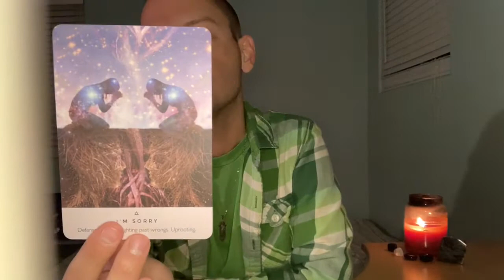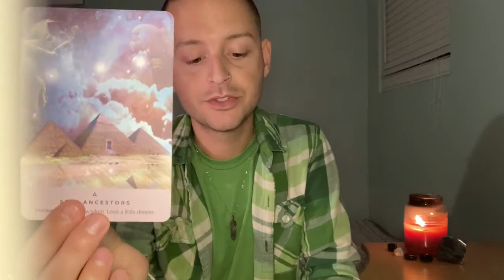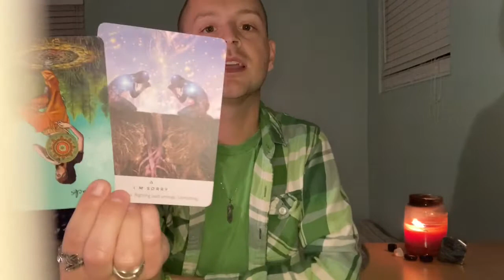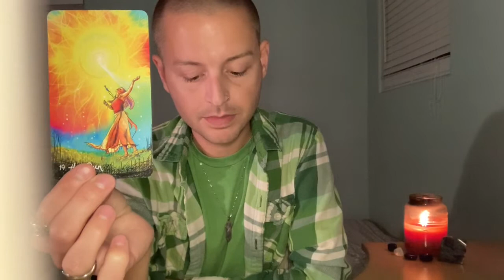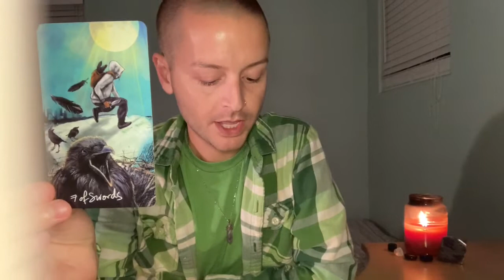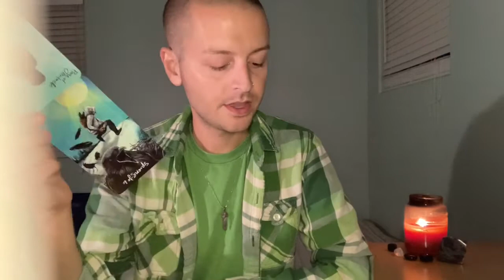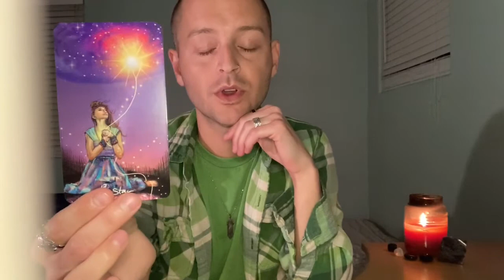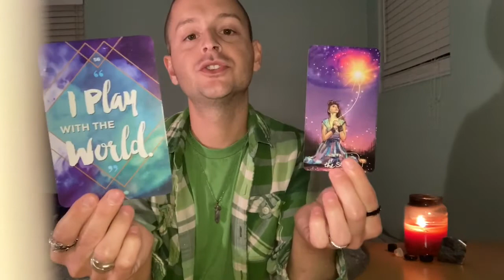LEO - As Doors Start To Open - Weekly Tarot (February 15th to 21st 2021)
This is a general tarot reading for the sign of LEO (All Chart Placements).

- 10 Card Reading - $40
- 5 Card Reading - $20
- 3 Card Reading - $13

Song Of The Week: All Star by Smash Mouth